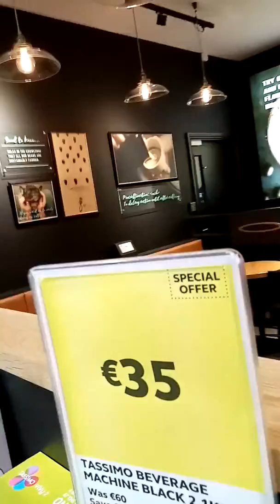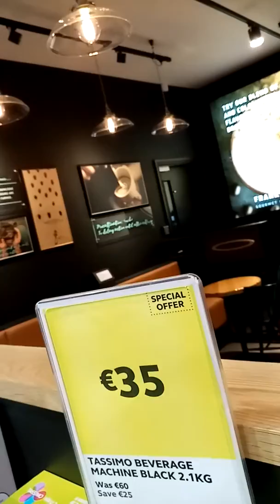I can confirm now, all the shops are...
Here in Cork, The Republic of Ireland